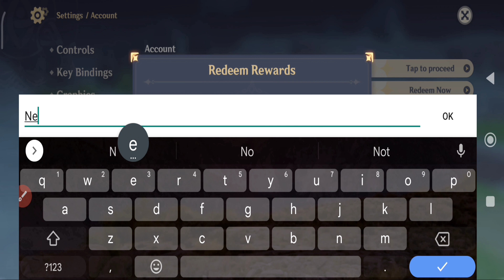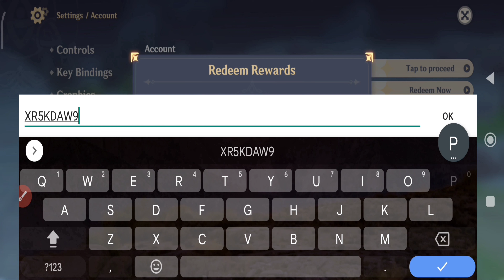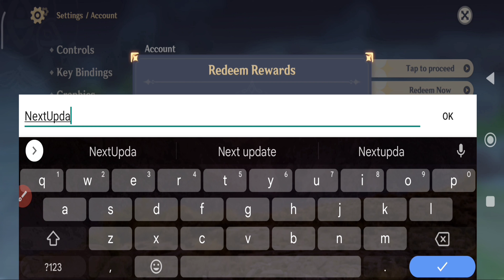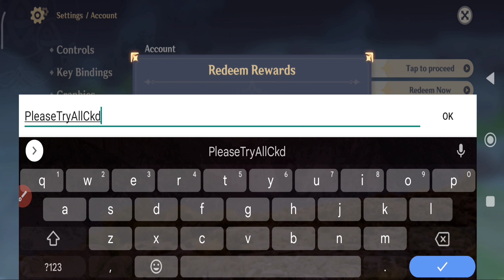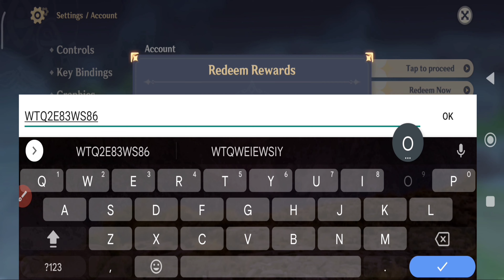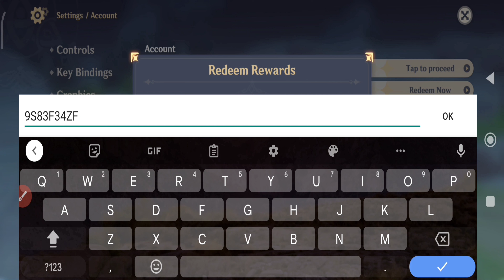🚨Hurry Up🚨 GENSHIN IMPACT REDEEM CODES 2023 - GENSHIN IMPACT CODES 2023 - GENSHIN CODES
💫 genshin codes
💫 code genshin impact may 2023

1. Before redeeming a code, log in to your account and make sure you have created a character in the game and have linked your miHoYo account in the User Center. Otherwise, you will be unable to redeem the code.

2. After redeeming a code, you will receive the redeemed item via in-game mail. Check in-game to see that you have received it.

3. Pay attention to the redemption conditions and validity period of the redemption code. A code cannot be redeemed after it expires.